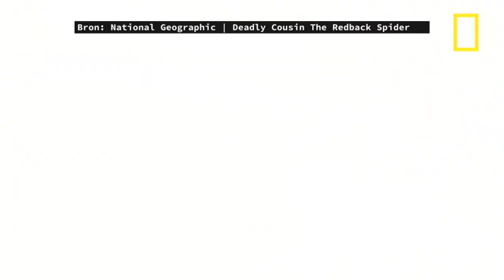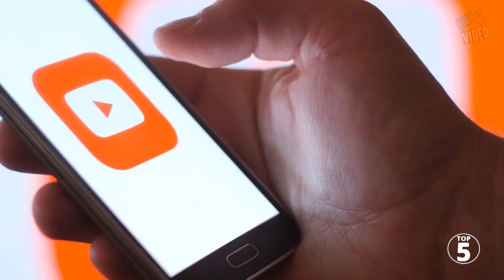Dit Zijn De 5 Gevaarlijkste Spinnen!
Tal van mensen zijn doodsbang voor spinnen.

Toegegeven, ze hebben een slechte reputatie en zien er ook gewoon eng uit. Er zijn. Maar, slechts enkele zijn gevaarlijk.

Een hele geruststelling: in Nederland komen geen giftige spinnen voor.

Vandaag een Top 5 – Meest Gevaarlijke Spinnen Op Aarde!